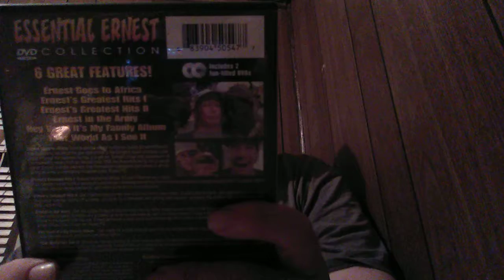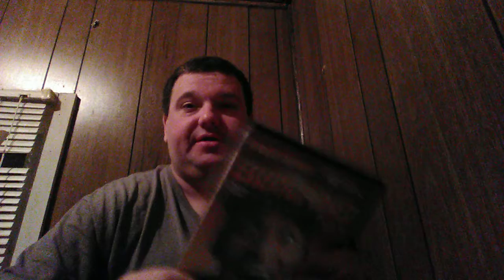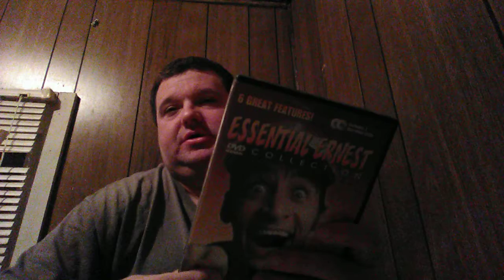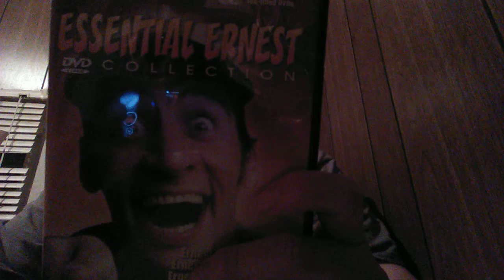The Essential Ernest Collection.